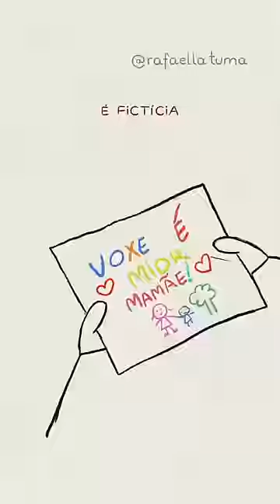MÃE PERFEITA [áudio: @biancamuzy_]